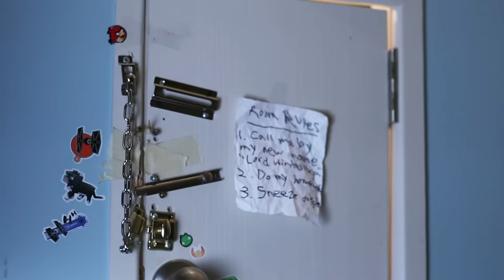BLARK AND SON | Two Or Three What?